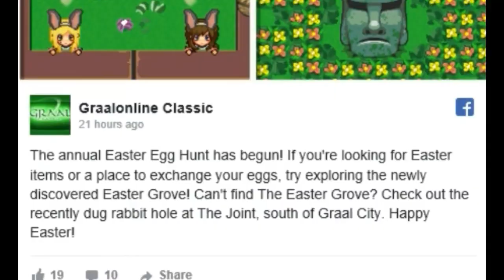Ways To Get An Easter Egg Graal Classic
Hi Guys happy easter day . today im gonna show you all ways to get an easter egg . hope u guys enjoy it .